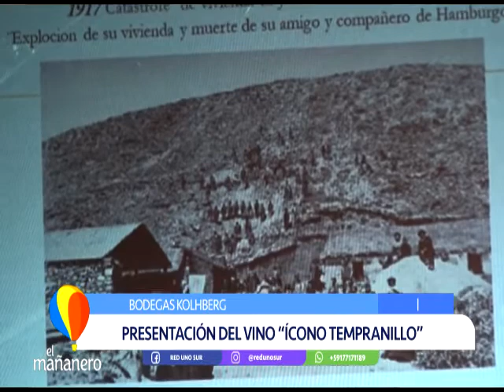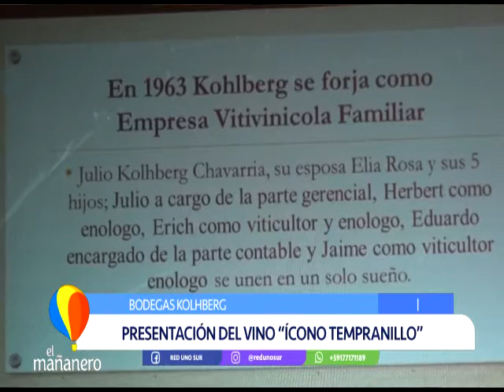PRESENTACIÓN DE LA MEDALLA DEL VINO “ÍCONO TEMPRANILLO”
Bodegas Kohlberg realizó la presentación de la segunda medalla de oro del vino “Ícono Tempranillo” la noche del martes.